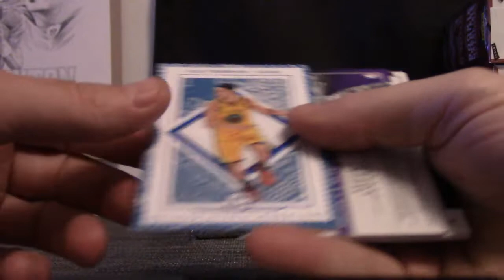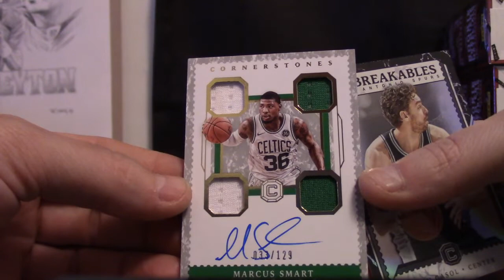Rob's 2017/18 Panini Cornerstones Basketball 2 Box Break